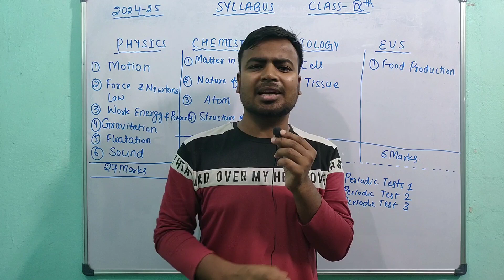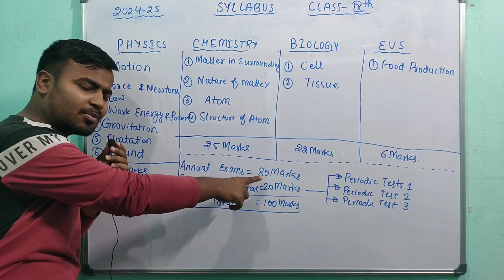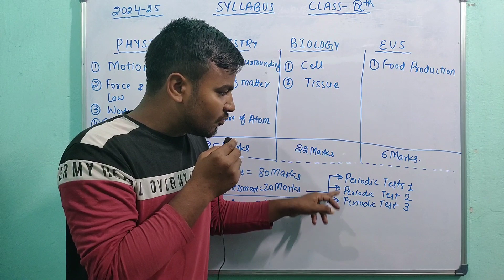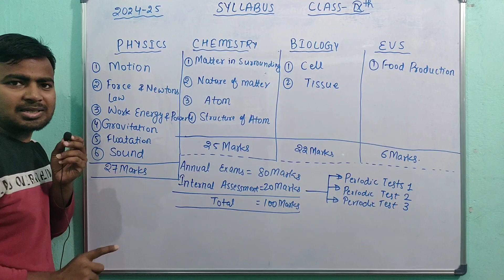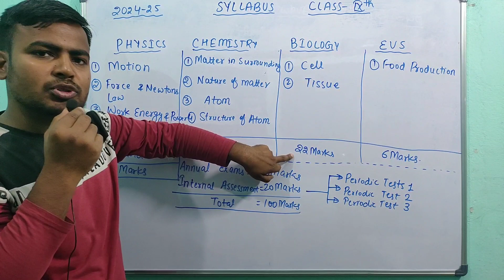Science class 9 Syllabus 2024-25 by Marvellous Education